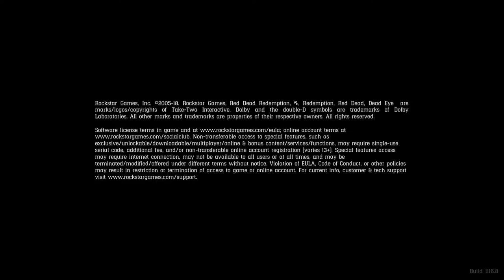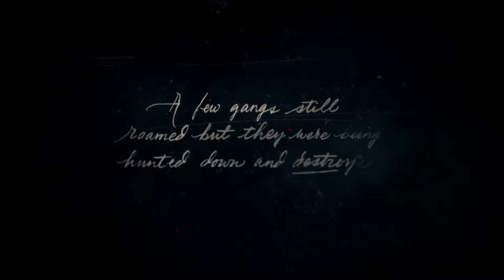Outlaws and Family | Ed Plays Red Dead Redemption 2 #1 | PS4 PRO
I was never big on Cowboys...but this I can get used to

Red Dead Redemption 2 was released for PlayStation 4 and Xbox One on October 26, 2018. It was universally acclaimed by critics, who praised the story, open world, and considerable level of detail. According to review aggregator Metacritic, the game ranks as the highest-rated title on both Xbox One and PlayStation 4 platforms.